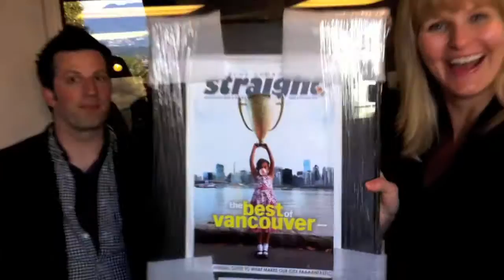Georgia Straight - Best of Vancouver 2010 - 102.7 The PEAK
Best Afternoon Drive Hosts - Peter Schaad & Carmen Cruz
Best Late-night Radio Host - Cory Ashworth
Best Late-night Radio Host - Laurie Logan